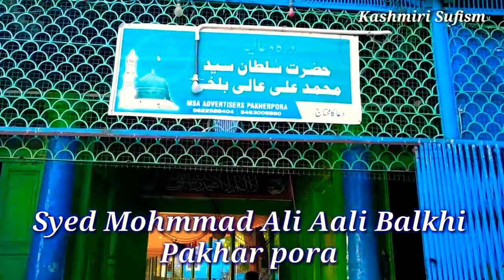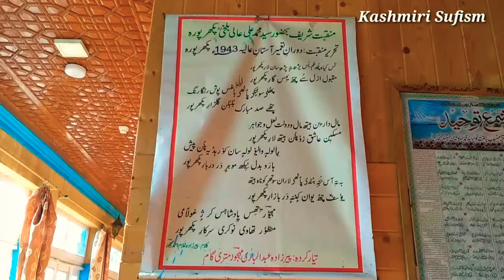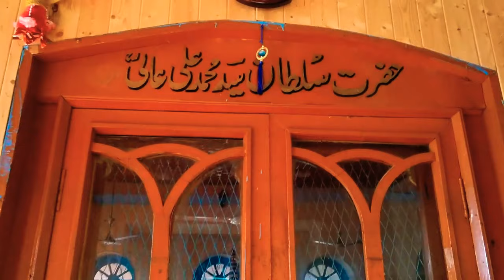61. Syed Ali Aali Balkhi (ra) Pakhar Pora. 22-8-2020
PAKHARPORA SHRINE

The shrine is situated at a distance of about 15 kilomtres from Yousmarg, Pakharpora is famous for the shrine of Syed Balkhi (RA) who came to Kashmir in the beginning of 15th century. Commanding an elevation of nearly 7,000 ft above the sea level, Pakharpora is reachable from Yousmarg, Srinagar, Pulwama and Chrar-e- Sharief by local transport. The revered shrine of Sheikh-ul-Aalam (RA) at Chrar-e-Sharief and that of Syed Ali Aali Balkhi (RA) at Pakharpora, falling enroute to Yousmarg, are being connected with the tourist circuit of Srinagar-Yousmarg-Nilnag-Doodhganga to attract pilgrimage tourism in the area which will boost the local econom

Syed Ali Aali Balkhi (R.A) was from Balk (Afghanistan) and came all the way to Kashmir. He accepted Sheikh Sheikh Noor-u- Din Wali (RA) as his peer-o-murshid (spiritual guide) and stayed in Kashmir to preach Islam. Some of his relatives are buried in the compound, who, it is believed, were brought miraculously to Kashmir by Sheikh Noor-ud-Din Wali (RA), along with the piece of graveyard in which they were buried in Balkh, at the request of Syed Balkhi (RA). Hence the name Pakharpora, (Pokher meaning – piece of land). Even today one can see some peculiar old trees planted on that particular piece of graveyard land, trees which we don’t find in Kashmir at all.